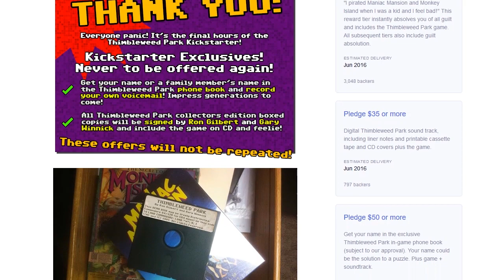Review: Thimbleweed Park (Steam & Xbox One) - Defunct Games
Defunct Games reviews Thimbleweed Park by Ron Gilbert and Gary Winnick, available March 30 on Steam and Xbox One. Coming soon to PlayStation 4.

Much like Maniac Mansion and Monkey Island, Ron Gilbert and Gary Winnick's newest title will be an experience remembered and celebrated for decades to come. As point and click adventure games go, Thimbleweed Park is nearly perfect. The story is compelling right from the get-go, it has a cast full of fascinating characters and it's a surprisingly long journey with one of the greatest endings of all time. And did I mention that it's funny? I can't remember the last time I laughed this hard at a game. If you grew up loving point and click adventure games, then Thimbleweed Park is an absolute must-play.